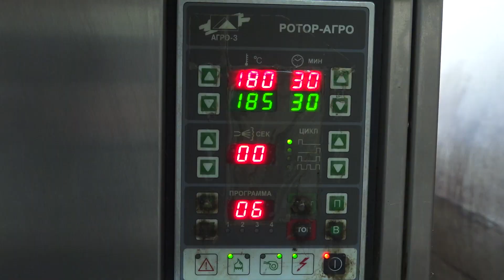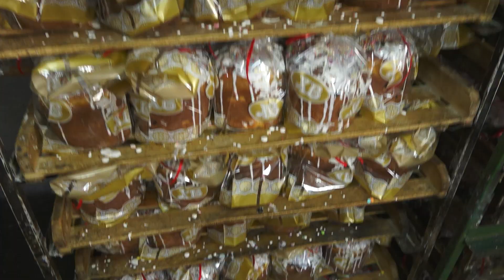Печем куличи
Муромляне готовятся к встрече самого почитаемого и радостного праздника церковного календаря - Пасхе! Традиционно, в эти дни, православные верующие наводят в доме порядок, ставят опару на куличи, отваривают и красят яйца.
С утра до вечера работа кипит и в Муромском Спасо-Преображенском монастыре. Для жителей и гостей города там пекут пасхальный хлеб. За процессом приготовления куличей понаблюдала наша съёмочная группа.